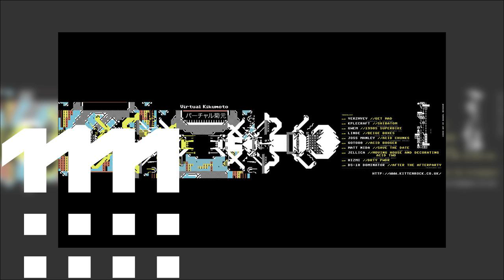06 - Goto80 - Acid Booger (Commodore 64)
IF YOU LIKE MUSIC GET INVOLVED IN OUR COMMUNITY CHAT
SHARE YOUR FAVOURITE MUSIC WITH US:

If you like this Channel and you think your music could match our channel please do send your Album, EP, Track or demo at

My only goal is to promote excellent & outstanding music.

If you wish for a track to be removed just let me know.

Genre: Electronic, Breaks, Electro - Techno

Now share with all of you, in order to help the organic grow of our loved wunderground music community.

You can find this among many other releases via SOUNDCLOUD & BANDCAMP

I always remove everything I am requested to remove within 1 hour of receiving a message.

This would prevent this channel to close after the strike and would allow music lovers and record diggers find some fantastic music which they more likely buy in record stores, second-hand shops and discogs